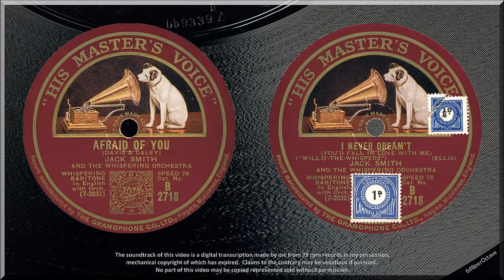Afraid Of You + I Never Dream't (1928) Jack Smith with The Whispering Orchestra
AFRAID OF YOU  { 0:00 }
I NEVER DREAM’T  { 2:59 }
Jack Smith (Whispering Baritone) and The Whispering Orchestra
HMV B2718 (late-March/early-April 1928; estimated from matrix numbers)

The American baritone ‘Whispering’ Jack Smith is one of several 1920s vocalists who were quick to develop an intimate microphone-style in the days when it was still a novel device.    He was contracted to Victor in the US, recording almost exclusively with piano accompaniment.  His recordings crossed the Atlantic as metals to Hayes, Middlesex where HMV (commercially tied Victor) pressed and issued them as HMV.

Smith was in the UK in 1927 (see Blue Skies on this channel) and in 1928; and he did a number of sessions for HMV accompanied by a small band.  Branded The Whispering Orchestra, the names Carroll Gibbons, Ambrose and Ray Noble have been mentioned as leaders.  The results were sides of a depth and sophistication that Victor had not achieved.  In many respects Smith is outshone by the arrangements and the musicians.  A reviewer in The Gramophone of June 1928 harshly wrote “Jack Smith has one or two good songs, of which the best are accompanied by the Whispering Orchestra: ‘I never dreamed’ and ‘Afraid of you’.  I am afraid I think the Whispering Orchestra deserves most of the credit.”

Now the bad news: the engineer cut the recordings at a very low level, and consequently the HMV crackle, which their pressings of this era developed over the decades, is now loud and intrusive by comparison.  It is so bad on I NEVER DREAM’T that I offer this side with some light declicking and decrackling, and an appropriate EQ.  Attempting to denoise just partially replaced one annoyance with another very synthetic one.  Denoise algorithms respond to level and frequency content, and in the intimate style of the music in I NEVER DREAM’T one can hear it operating as Smith sings.  It is rather like the audible opening-up and closing-down of the high-frequency content, with recording level, of the analogue Dolby-B noise reduction on bygone audio cassettes!

On a previous upload I expressed my sympathies for the poor blighters who had to stick the publisher’s royalty stamp on records, but it was worse on I NEVER DREAM’T.  Clearly HMV had run out of right stamps and the poor blighters had to affix two stamps to get the sum right!